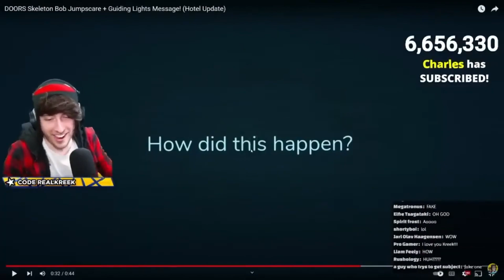pranks the whole stream!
Discord Name - ClutchGG#9426
Roblox username - chanuxbro123456
ClutchGG Gang On Top!

Tags - @TanqR @ClutchGG @Minibloxia @Foltyn @RobloxBedwars @Roblox @Bedwars @Edit @SirRetro